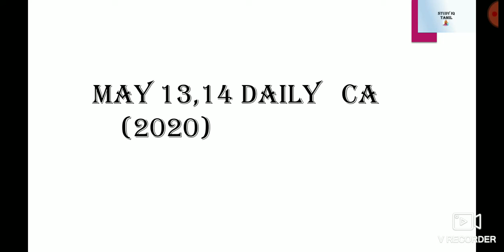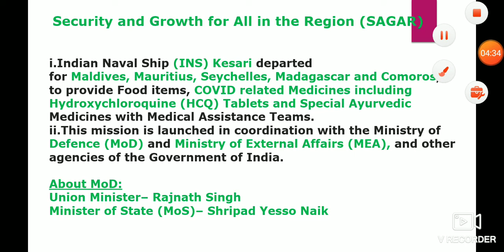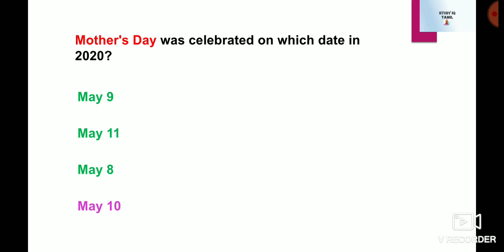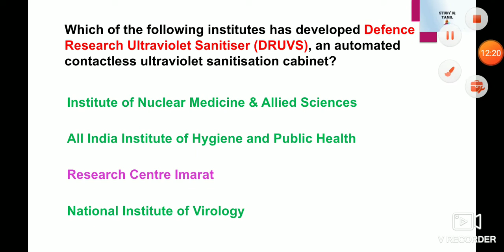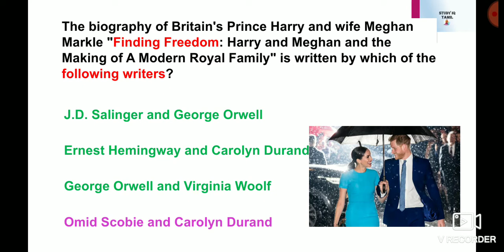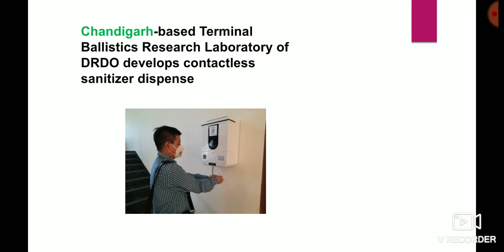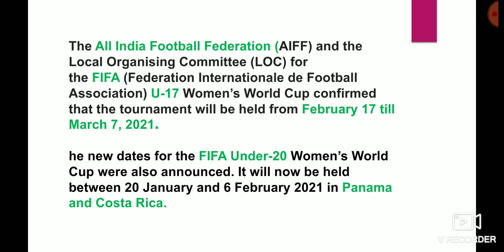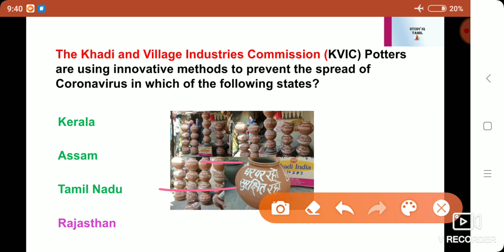Daily Current affairs May 13,14 | MCQs | bank SSC railways | studyiq tamil